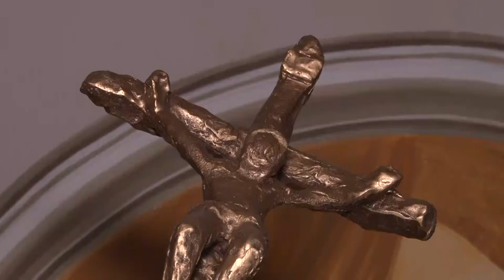20201028 Thelena papa szobrok